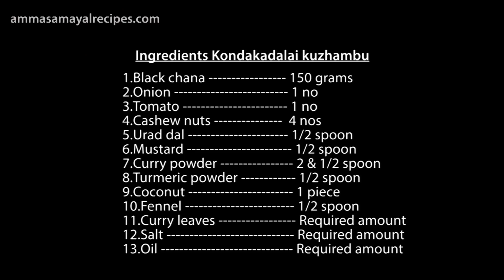Kondakadalai Kuzhambu Recipe | கொண்டக்கடலை குழம்பு | Chickpeas Curry Recipe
Today am uploaded Simple Kondakadalai Kuzhambu Curry recipe for rice and chapatti,usually prepared  for Luncha and Dinner.

Ingredients Kondakadalai kuzhambu

1.Black chana 150 grams
2.Onion 1 no
3.Tomato 1 no
4.Cashew nuts 4 nos
5.Urad dal 1/2 spoon
6.Mustard 1/2 spoon
7.Curry powder 2 & 1/2 spoon
8.Turmeric powder 1/2 spoon
9.Coconut 1 piece
10.Fennel 1/2 spoon
11.Curry leaves Required amount
12.Salt Required amount
13.Oil Required amount